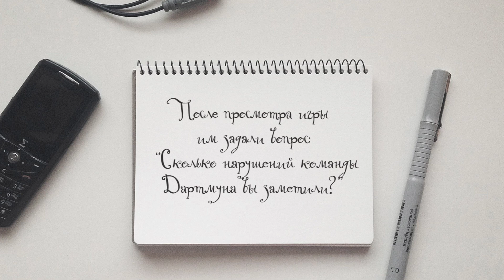Экспериментология 8. Эксперимент Хасторфа и Кантрила (Hastorf, Cantril, 1951)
В 1951 году Альберт Хасторф (Albert H. Hastorf) и Хедлей Кантрил (Hadley Cantril) провели эксперимент: зрители просматривали фильм особо ожесточённого матча по американскому футболу между Принстонским университетом и Дартмутским колледжем. По результатам просмотра исследователи провели опрос зрителей. Зрители из Принстона заметили в среднем 9,8 нарушений, совершённых дартмутской командой, а зрители из Дартмута заметили только 4,2. Почти в два раза больше нарушений!
Вывод: потребители могут обратить внимание (или, напротив, проигнорировать) рекламу в зависимости от своих существующих суждений о бренде.